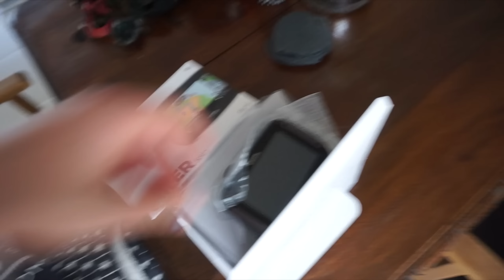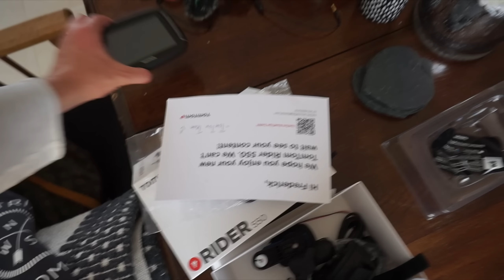ONLY IN SPAIN...(KTM RC8 Faffery)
Taking the KTM RC8 out for a Spin through Alicante and then around the twisty back roads :) A day in paradise...cant say I made the wrong decision moving here :)